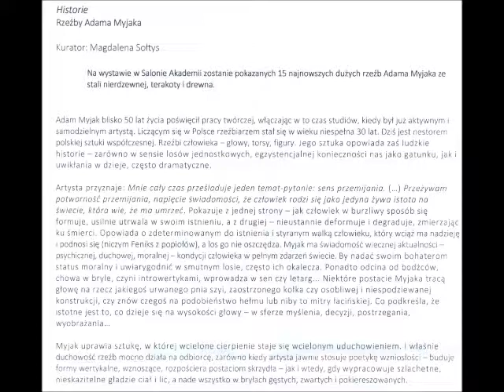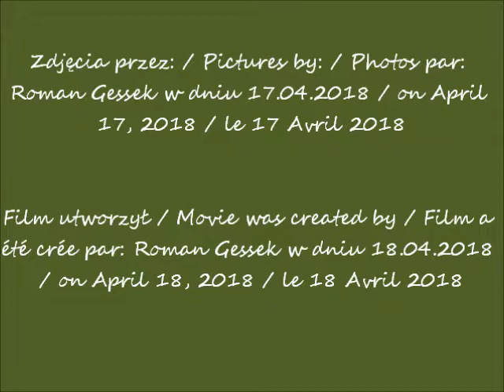2018 04 17 Warsza ASP Rzeźby Adama Myjaka cz 5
Akademia Sztuk Pięknych w Warszawie / Academy of Fine Arts in Warsaw / Académie des Beaux-Arts à Varsovie
Wystawa / Exhibition / Exposition
Rzeźby Adama Myjaka / Adam Myjak's sculptures / Les sculptures d'Adam Myjak
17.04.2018 po / after / après  15.00